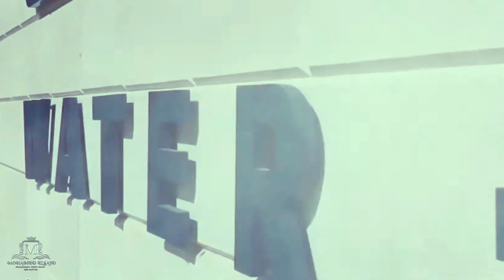استعد للانغماس في عالم شواطئ ساحرة في عاصمة سلطنة عمان | مسقط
مسقط هي عاصمة سلطنة عمان، وتعتبر واحدة من أجمل المدن في شبه الجزيرة العربية. تجمع مسقط بين الثقافة التقليدية والتطور الحضري الحديث، مما يجعلها وجهة سياحية رائعة لاستكشاف .
في هذا الفيديو، ستتمتع بجولة ساحرة في شواطئ مسقط الخلابة. ستشاهد تطلعات بانورامية للبحر الأزرق الفيروزي والرمال البيضاء النقية. ستعرف أيضًا على الأماكن الشهيرة مثل كورنيش مسقط، حيث يمكنك المشي والاستمتاع بالمناظر الساحرة للخليج العربي.